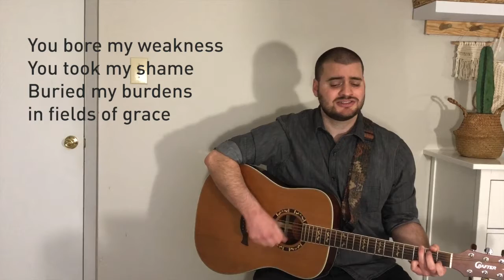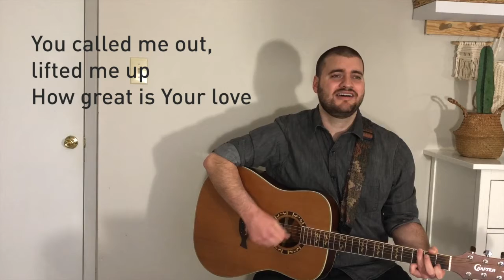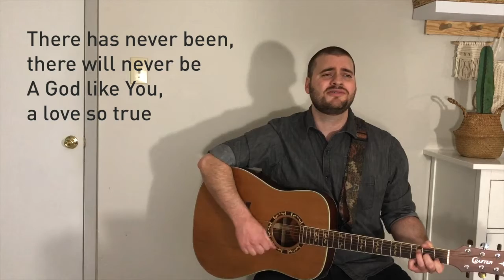How Great is Your Love | With Lyrics | Sung by JD Loftis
How Great is Your Love by Phil Wickham, Kristian Stanfill, and Brett Younker